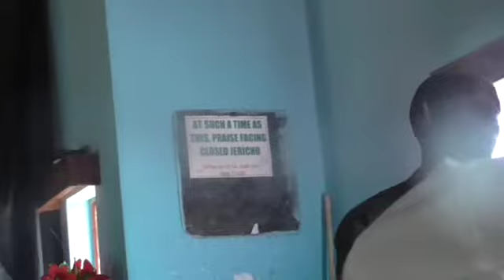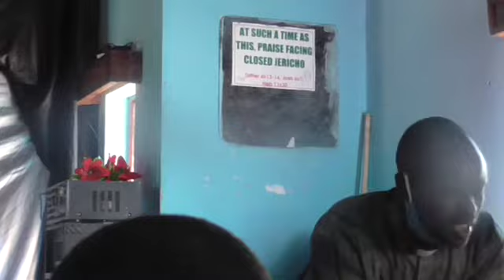SERMON BY REV T MAPFUMO- THE MARY'S PART 3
Sermon by Rev T Mapfumo at Gwanda society. The Mary's part 3